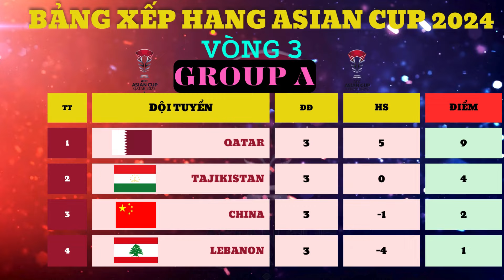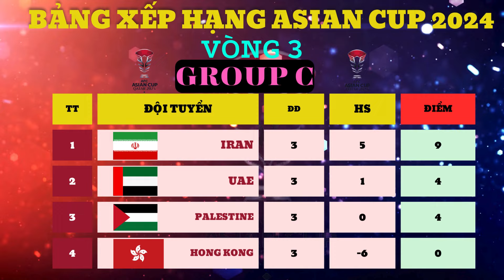BẢNG XẾP HẠNG AFC ASIAN CUP QATAR 2024 -VÒNG 3(NGÀY 25/1/2024) - LỊCH THI ĐẤU BẢNG D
LỊCH THI ĐẤU ASIAN CUP 2023 VÀ BẢNG XẾP HẠNG SẼ ĐƯỢC CẬP NHẬT MỖI NGÀY, CÁC BẠN NHỚ THEO DÕI NHÉ,,